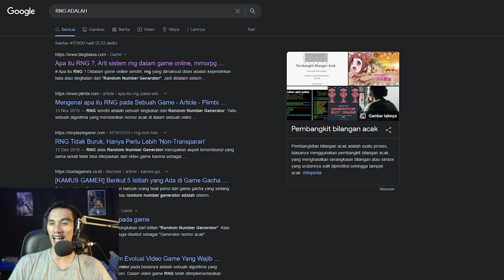5 FITUR YANG AKAN MENGHANCURKAN GENSHIN IMPACT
OK Friends pada video kali ini gua mau membahas hal hal yang membuat pemain genshin impact merasa tidak nyaman bila fitur ini dimiliki pada genshin impact di 5 FITUR YANG AKAN MENGHANCURKAN GENSHIN IMPACT. Enjoy Watch!

Endorsement WEND-IGG
Top Up Genshin Impact Cukup via UID (Tanpa Perlu Ribet Login) Dengan Invoice UNIPIN 100% LEGAL

HARGA TURUN PER 8 APRIL 2022
WEND-IGG
menyediakan :
TOP UP GENSHIN IMPACT HANYA VIA UID SAJA, TANPA HARUS LOGIN !!!
ingin join reseller ? gass japri
PRICELIST
proses CEPAT 1-5 MENIT SAJA
WELKIN = Rp59.000
💎60 = Rp12.000
💎300+30 = Rp60.000
💎980+110 = Rp180.000
💎1980+260 = Rp390.000
💎3280+600 = Rp600.000
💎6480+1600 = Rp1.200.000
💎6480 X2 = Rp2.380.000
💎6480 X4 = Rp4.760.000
pembelian bisa dilakukan berkali-kali
LEGAL WITH UNIPIN INVOICE 🔥
Ragu ?
atau Transaksi via :
Pembayaran via :
e-Wallet & Transfer Bank
yuk langsung aja chat ke ⬇️
WEND-IGG :